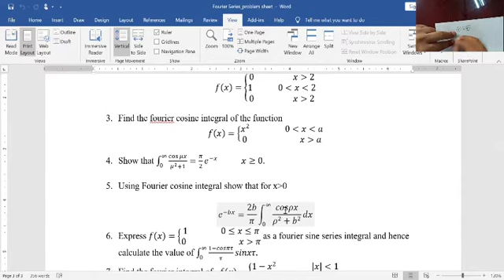Fourier Integral math